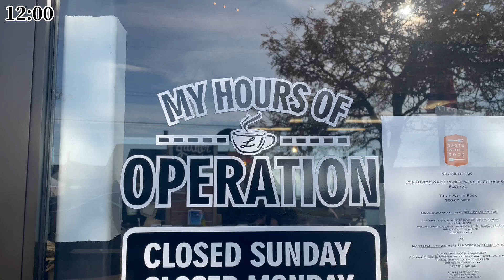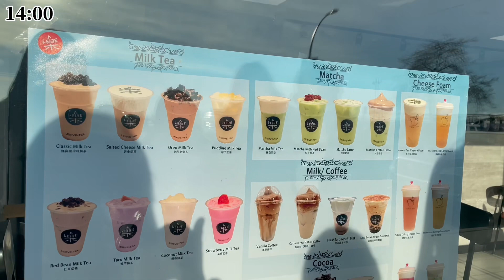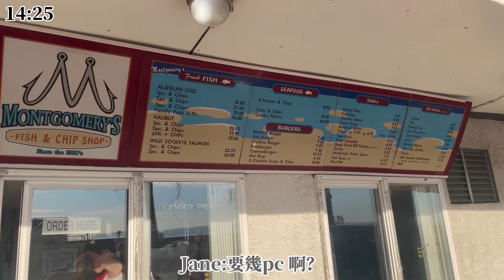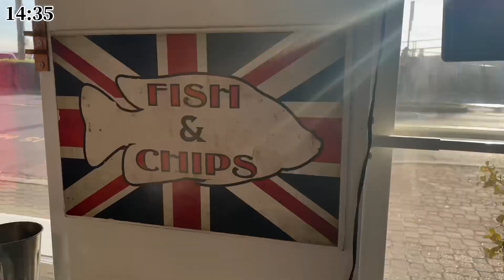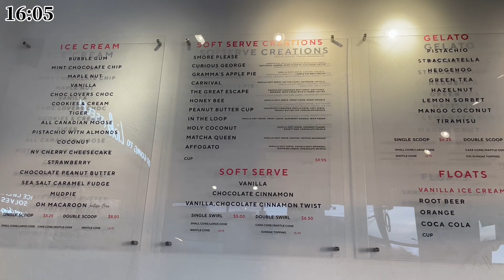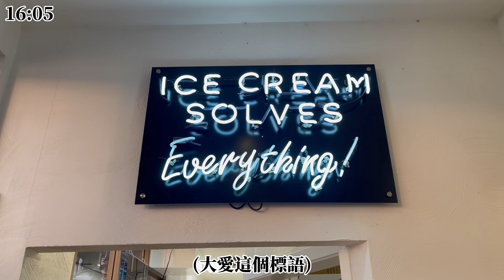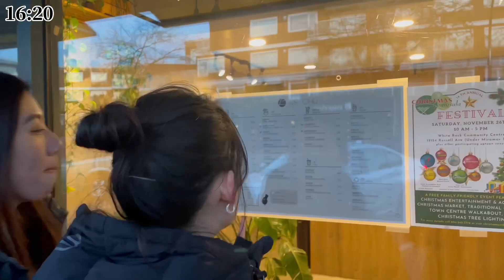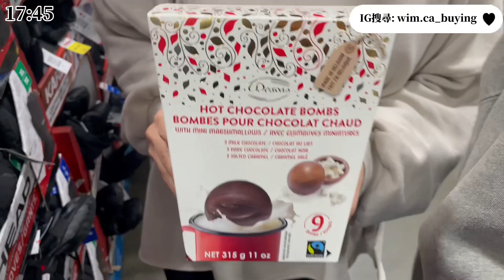溫哥華留學日常(2022) | Nov 19th | White Rock | 白石 | 美式早午餐 | Laura's Coffee Corner | Feat. Lydia, Wendy&Jane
好天氣又配上週末當然要出去走走啦～
今天出發去溫哥華附近的小鎮- White Rock 白石  一起度過悠閒快樂的一天

01:10 早午餐- Laura's Coffee Corner (推薦)
08:25 Montgomery's Fish & Chip Shop
13:33 White Rock 白石
14:23 Maya's Ice Cream
15:57 MR.CHU Tea&Coffee (推薦)
16:35 Costco